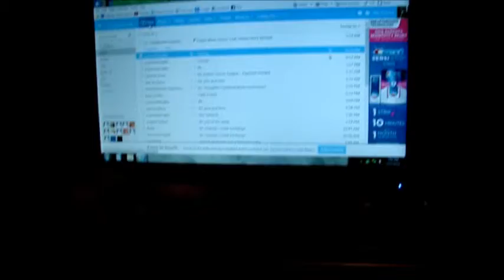Monique week 1